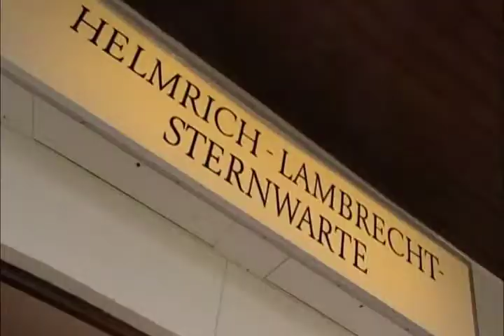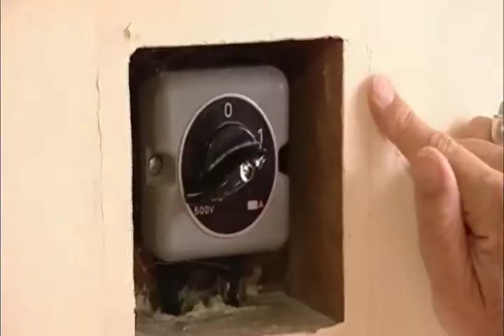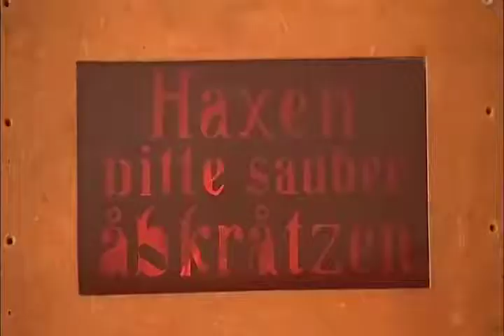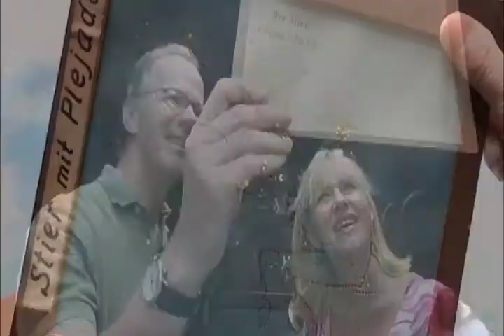Sternwarte St. Kanzian - Herbstzeit (ORF)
Eugen Freund zeigt seiner Kollegin Elisabeth Engstler seine Sternwarte am Klopeinersee. Unterstützt wird er dabei von Christian Zechner, ein Hobbyastronom der dort mit seinen Kollegen im Sommer öffentliche Führungen veranstaltet.

Die Sternwarte ist in den Monaten Juli und August für öffentliche Führungen geöffnet. Von Mai bis September können Sonderführungen gebucht werden. Siehe